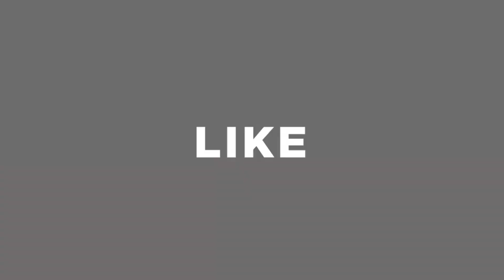স্কুল ব্যাগের দাম জানুন । পাইকারি দামে স্কুল ব্যাগ কিনুন । School Bag Price in BD 2021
Shop Name: Fatima Cosmetics & Gifts
Shop No: 111,Ground Floor, Shezan Point, Indira Road, Farmgate, Dhaka 1215